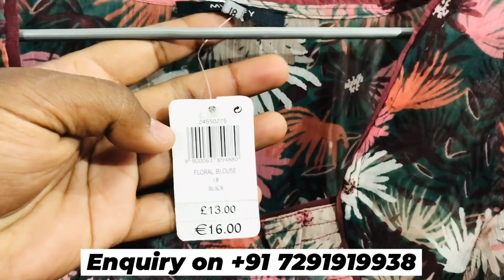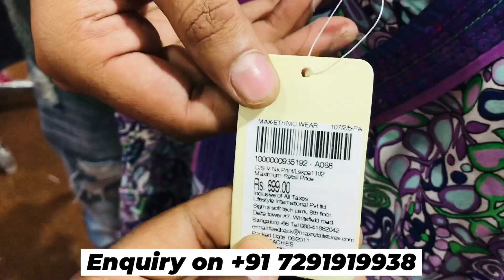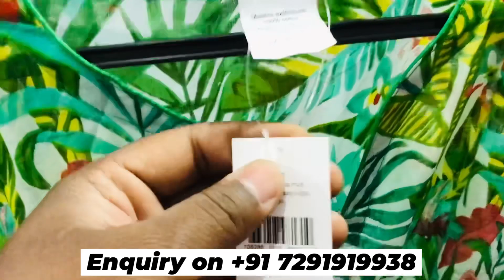12/- से शुरू | cheapest export surplus | 100 % original branded clothes | ladies summer collection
12/- से शुरू | cheapest export surplus | 100 % original branded clothes | ladies summer collection

FOR VIDEO SHOOT CONTACT ON-

SHOP-CHEAP & BEST CLOTHING

DEALS IN-  DEALS IN EXPORT SURPLUS

ADD- 5/203, gali number - 5 ,lalita park , laxminagar, delhi -110092

                           WARNING